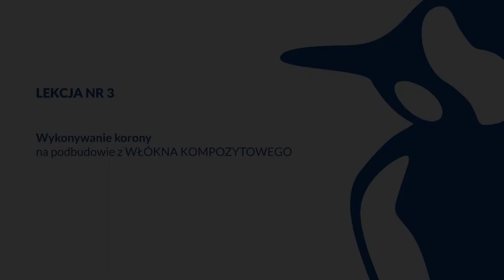Lekcja 3: Wykonywanie korony na podbudowie z WŁÓKNA KOMPOZYTOWEGO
Oferta przeznaczona tylko dla profesjonalistów z branży medycznej

Korona, modelowanie, metoda pośrednia. Korona wykonana z Włókna Kompozytowego może być zastosowana na każdy rodzaj zrębu. Jest bardzo estetycznym stałym uzupełnieniem, możliwym do wykonania w ciągu 30-40 minut.